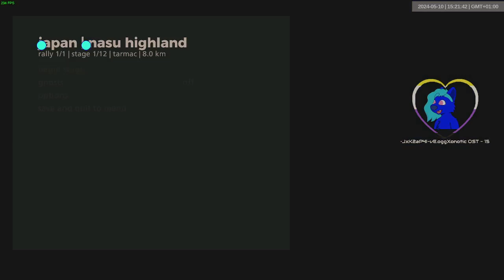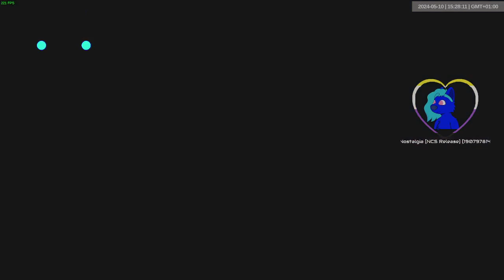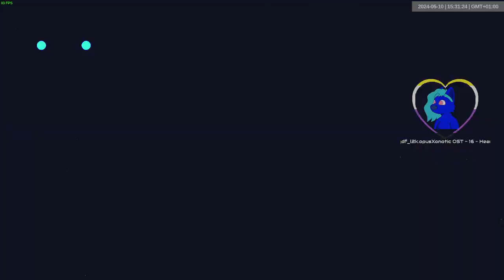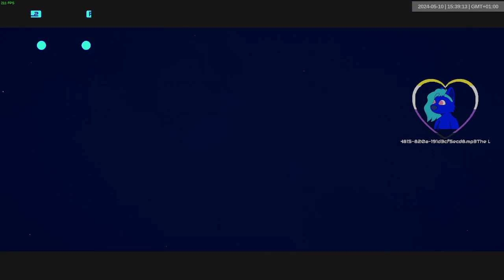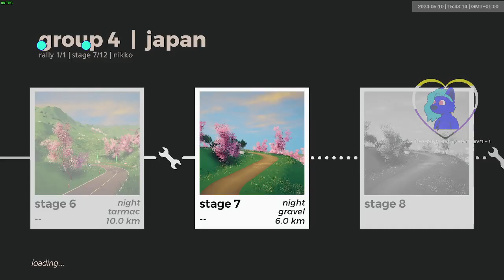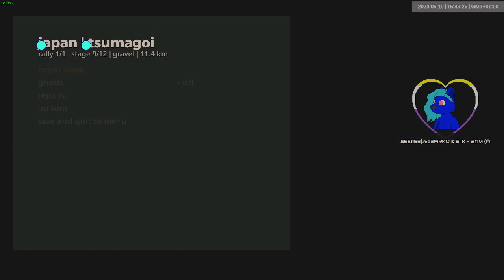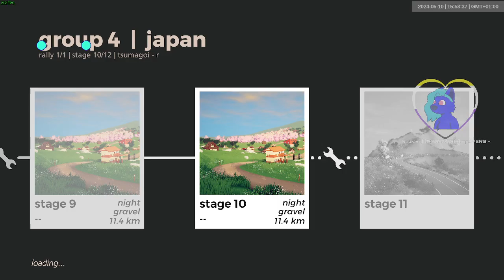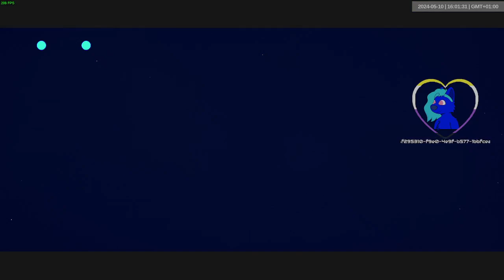japan gr4 dry | 1201-1212 | art of rally 1920